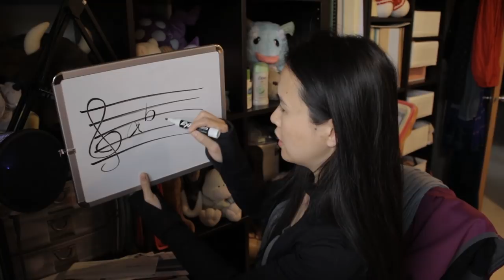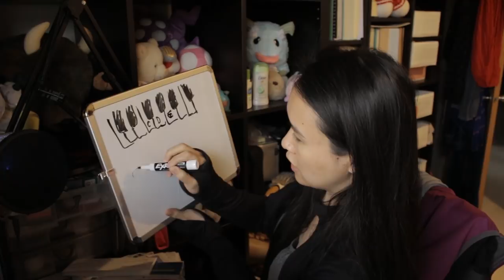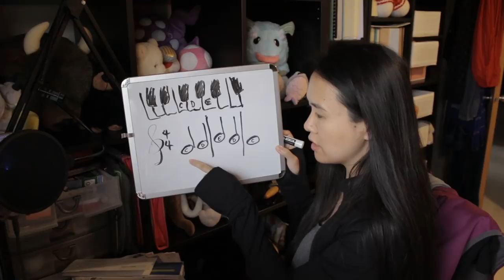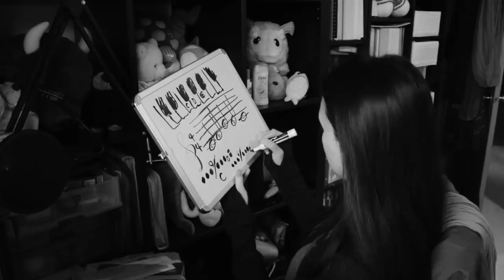I forgot how I learned to read music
Here's the page of beginner piano music I was talking about!